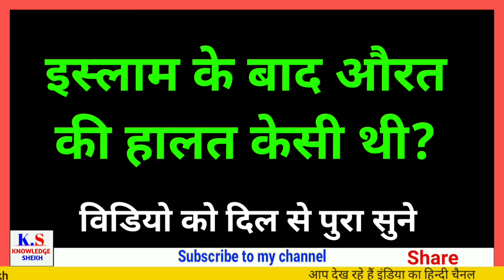Islam se pehle Aurat ka hal | dil dehla dene Vala history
MY GEARS  -